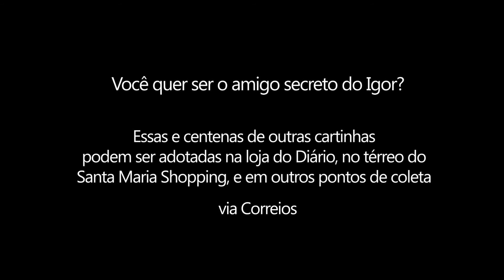Igor quer ganhar de Natal roupas e mochila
Aluno da Escola Adelmo Simas Genro, o menino autista teve ajuda de um monitor para transcrever seu pedido na cartinha ao Amigo Secreto do Diário